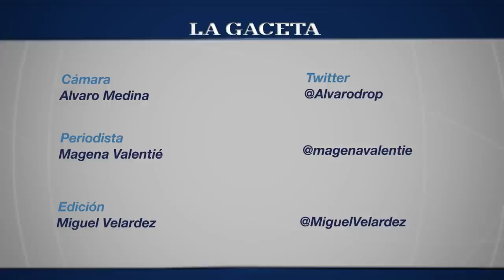Desbordó el río Marapa y se inundó Graneros